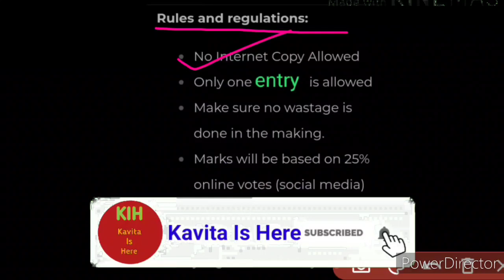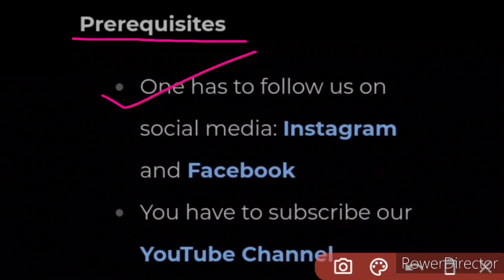Singing, Rangoli, Best Out Of Waste | Shining Leaf Diwali Mahotsav | Online Competition Event